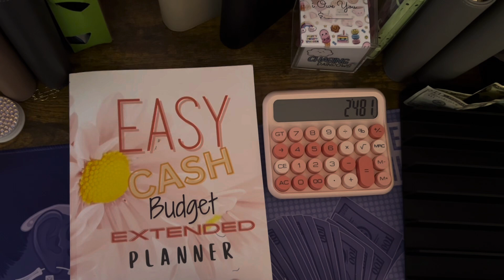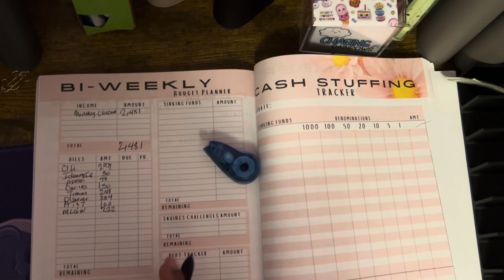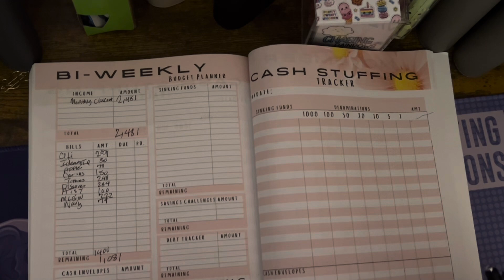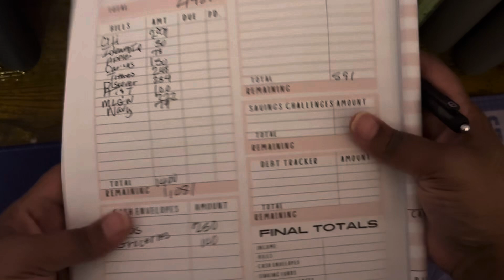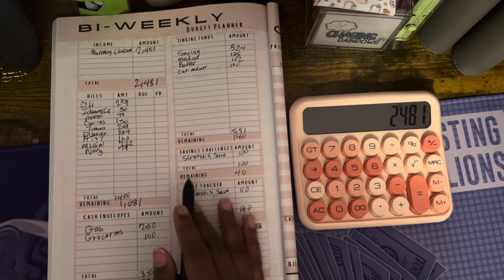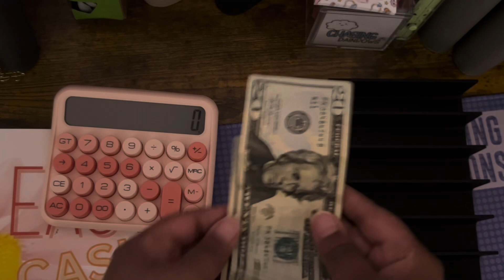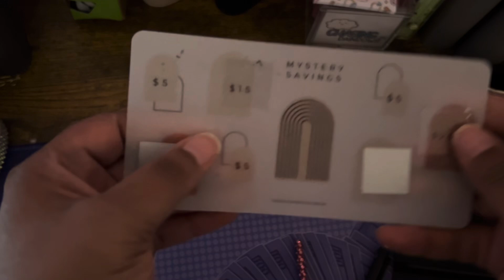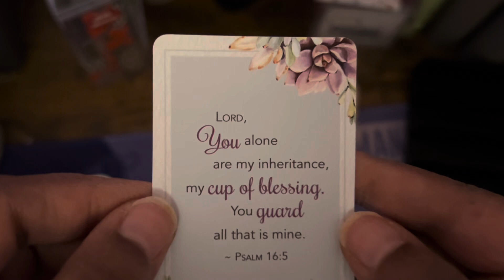October Budget Closeout $2,481 saving an additional $40 with @theRichBrokeMom zerobasedbudget 📝🤑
Hey Y’all thank you for Tuning In for today's video

Come save money on Fetch with me! Sign up w/ code 7AEDEA & get 100 pts See you there!

Earn $200 cash back with the Chase Freedom Unlimited® or Chase Freedom Flex℠ credit card. I can be rewarded, and learn more.

Budget books I’ve used⬇️

Saving challenges from

Factor: ↙️